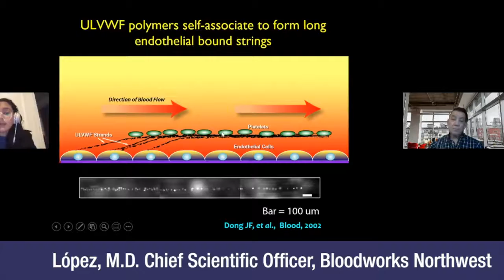Community Conversation - STEM Fair - Spanish Subtitles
In this Community Conversation, BSD Superintendent Dr. Ivan Duran is joined by Mike Azure, a junior at Newport High School, and Lisa Neshyba, a BSD educator, who both helped put on this year's Virtual STEM Fair. They discuss the STEM Fair, challenges and successes of hosting it virtually this year, and opportunities for our students in STEM.

You can watch recordings of all the sessions from the STEM fair under this playlist on our YouTube channel Find more information regarding the STEM Fair on our

Thank you to students Mike Azure, Menmeet Ranu, Ayla Le and Joshua Zhou for their work, along with the STEM club in putting together the STEM Fair!